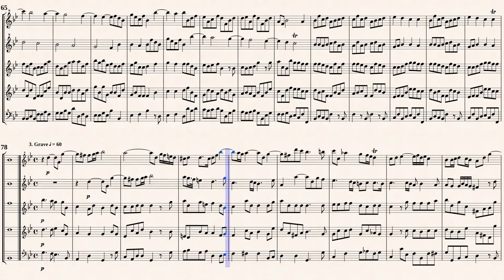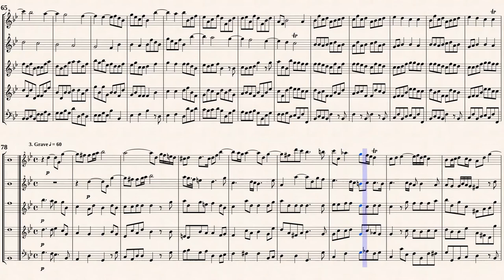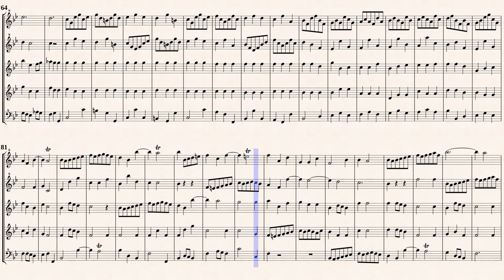Albinoni, T. _ Sinfonie (Sonata) V à 5 in B-Dur [5 Recorders]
Sinfonie(Sonata) V à 5 in B-Dur, Op.2 Nr.9

from " Sinfonie e Concerti à 5, Op.2 "